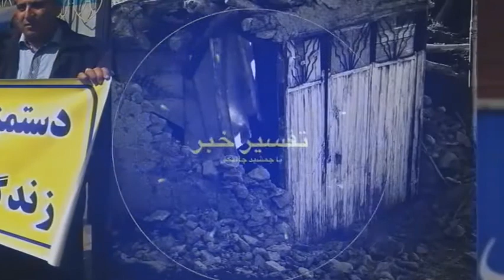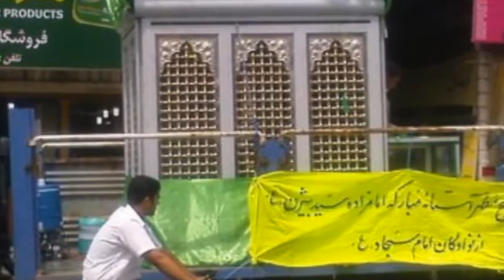Mohammad Nourizad, محمد نوريزاد « هولوکاست شيعه » ـ جمشيد چالنگي ؛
MOHAMMAD NOURIZAD, JAMSHID CHALANGI, IRANEFARDA TV,